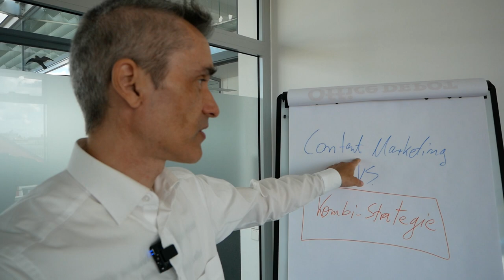Kombi-Strategien für Marketing, Vertrieb und Mitarbeitergewinnung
Happy Hunting!